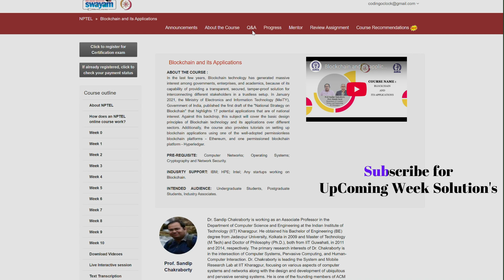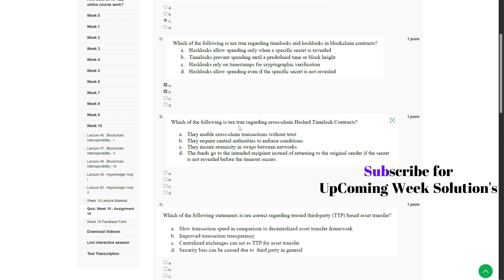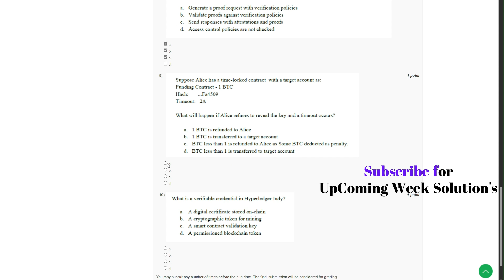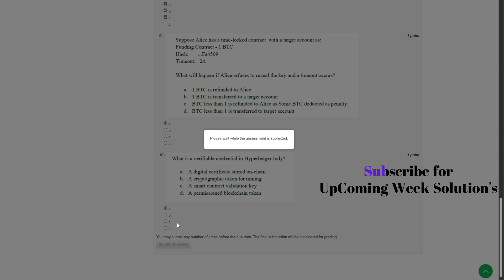NPTEL Blockchain and its Applications Week 10 Quiz Assignment January - April 2025 IIT Kharagpur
In this tutorial, we will guide you through the solutions for the **Week 10 Quiz Assignment** of the NPTEL **Blockchain and its Applications** course. Whether you're a **beginner or an enthusiast in blockchain technology,** this video provides **step-by-step explanations** of key concepts such as **distributed ledger technology, consensus mechanisms, smart contracts, cryptographic techniques, and real-world blockchain applications.**

We'll start with an **overview of the assignment,** followed by **detailed solutions and explanations.** Additionally, we’ll discuss **use cases of blockchain in finance, supply chain, and decentralized applications (DApps).**